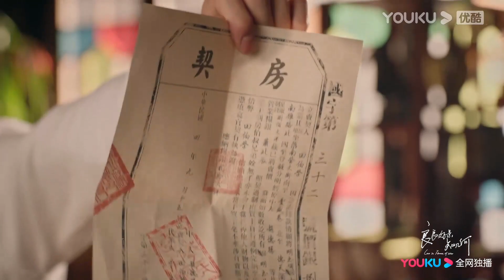萧北辰求爱不成决定和林杭景结拜，不想反遭嫌弃 |【良辰好景知几何 Love In Flames Of War】| 窦骁/陈都灵/胡军/王劲松 | 民国爱情片 | 优酷 YOUKU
★集数：43集

0:00 加入优酷会员，精彩抢先看
0:30 Join YOUKU membership to get early access